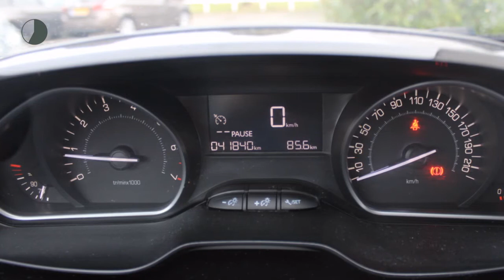Peugeot 2008 1.2 82PK ACTIVE NAVI BLUETOOTH DAB+